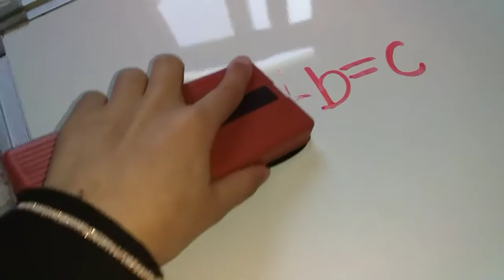Oddly satisfying, crunchy sound, shakee shakee sounds